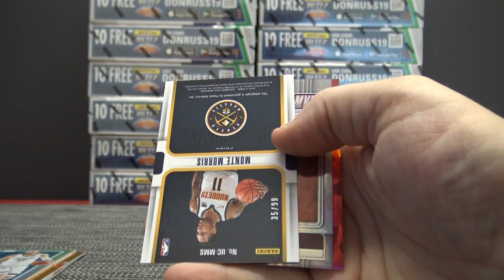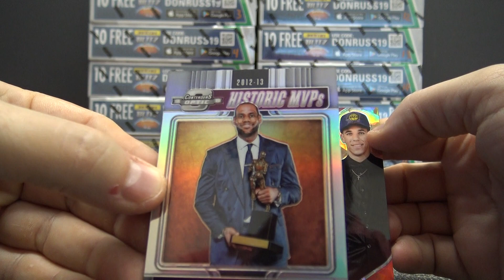Andy's 2018/19 Contenders Optic NBA Basketball Box Break